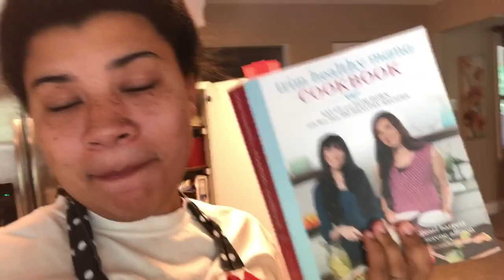Vlog 3: Trim Healthy Mama Meal Prep Day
Hey guys! I’ve recently been trying out Trim Healthy Mama meal plan and THM cookbook! Thanks so much to Our Tribe Of Many for the inspiration to get vlogging AND get cooking! I’m hoping to post more family vlogs WAY more frequently!